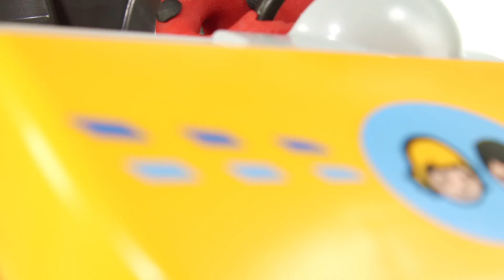Little Girl Doesn't Want To Leave The Park 😱😱😱😱